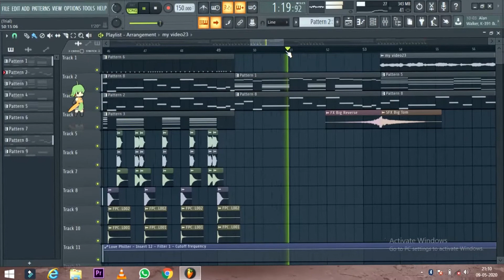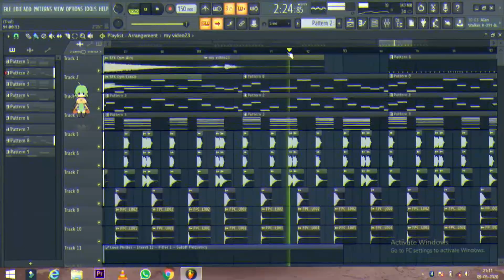So Far Away, Martin Garrix & David Gueta ,Fl Studio Show, Remix Candra Cecek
minimal di tonton dengan durasi 360p dan mengunakan headshet full bass!!!

musik ini adalah original production Adrianus Candra
dengan mengunakan soffware FL studio (fruit limiter)

jangan lupa cek video menarik lainya di chanel candra videograf

salam candra cecek jangan lupa pakai headshet